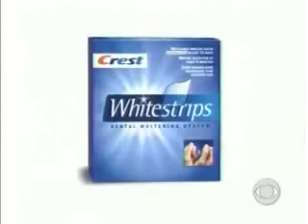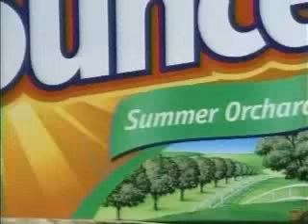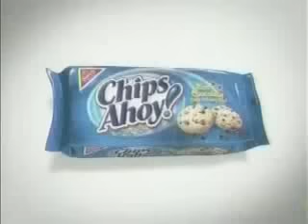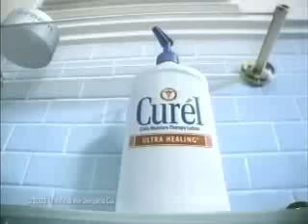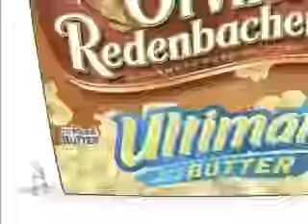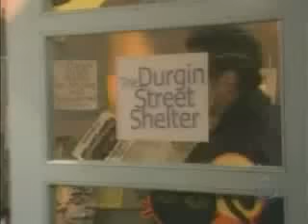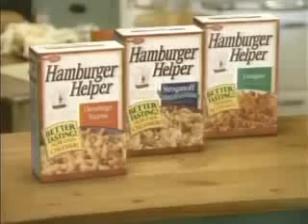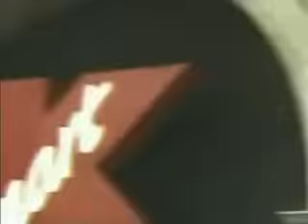ATWT 10 23 03